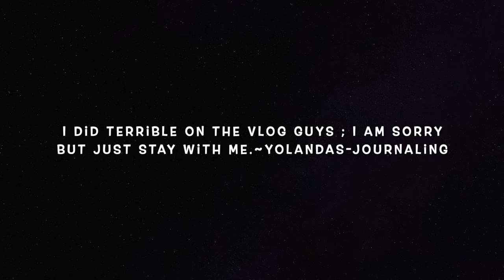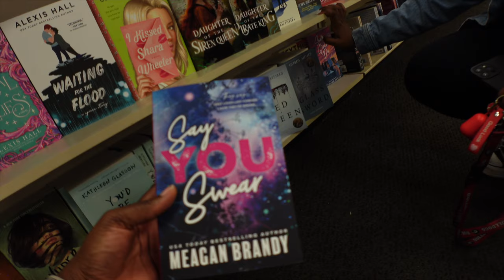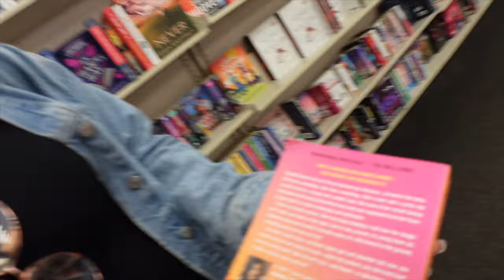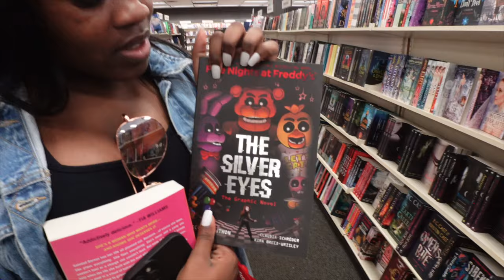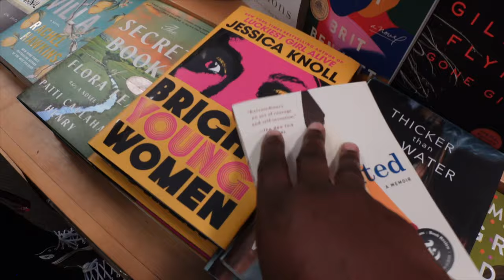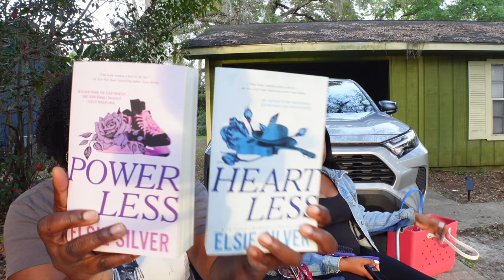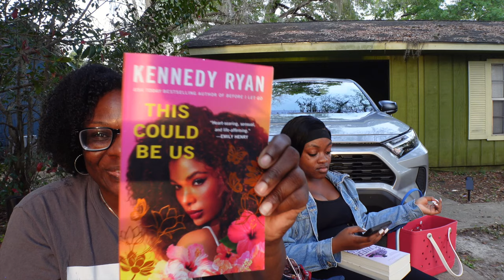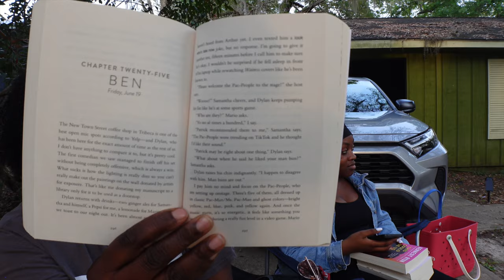BOOKSTORE VLOG📚🌺 spend the day book shopping with us at BAM + lunch & book haul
Welcome back to a book store vlog with us.  I hope you enjoy!🌹

Books metioned in vlog:
1.Powerless & Heartless by Elise Silver
2.  This could be us by Kennedy Ryan
3.  Here's to us by Adam Silvera and Becky Albertalli

Amazon Wish list

Camera: Sony zv f1
lighting : natural light